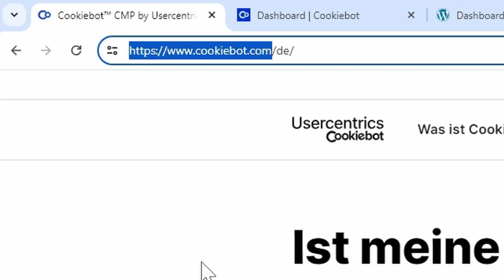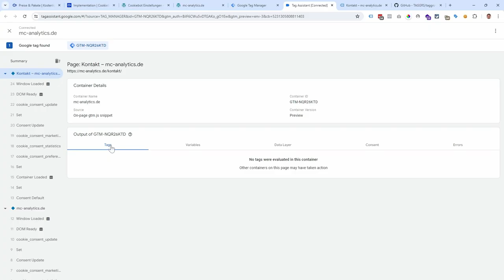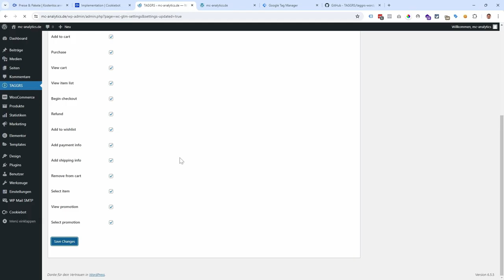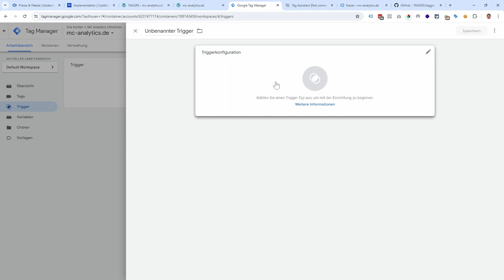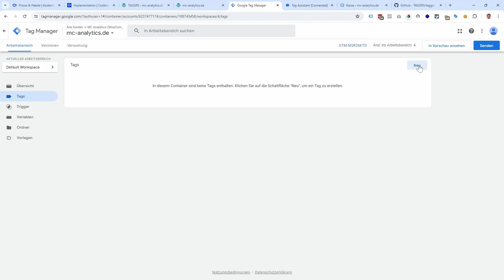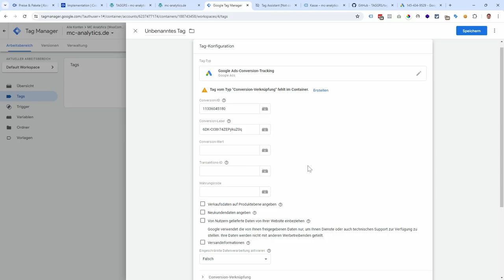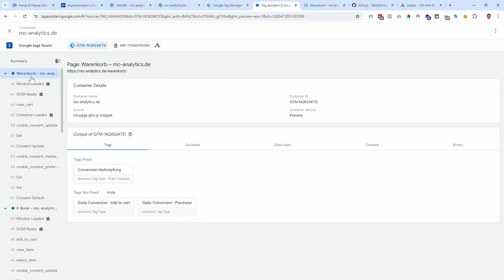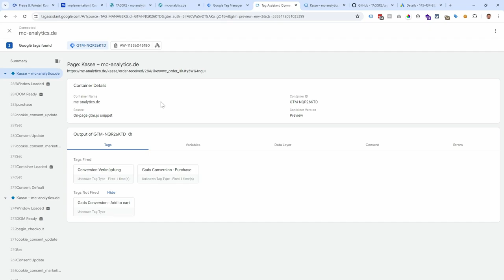Google Ads Conversion Tracking für WooCommerce einrichten (2024)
In diesem Video zeige ich dir einen der einfachsten und schnellsten Wege, wie du das Google Ads Conversion Tracking für deinen WooCommerce-Store einrichtest. Du kannst mit dem Google Ads Conversion Tracking nicht nur die Anzahl der Produktkäufe messen, sondern auch den Warenkorbwert. Damit kannst du deine Google Ads Kampagne für mehr Produktverkäufe und einen höheren Umsatz optimieren. Für die Einrichtung benutze ich den Google Tag Manager und ein kostenloses WordPress Plugin, mit dem du die ganzen E-Commerce-Daten sammeln kannst.

Inhalt
00:00 - Einführung
00:42 - Cookie Banner einrichten
02:57 - Data Layer einrichten
08:05 - Conversion Tags, Trigger und Variablen konfigurieren
16:10 - Conversion Tracking überprüfen

💡 Das könnte dich auch interessieren